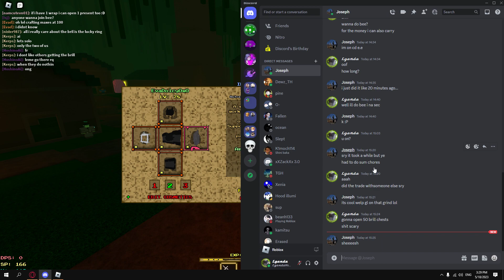Voxlblade | 50 BRILL CHEST OPENING (Read desc for more details)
11x berserking - 22 brills
22x revvs - 30 brills
7x lucky rings - 3 brills
3x emotions - 12

Equals up to 67 brills, counting everything i spent i only profited 3 brills, yikers